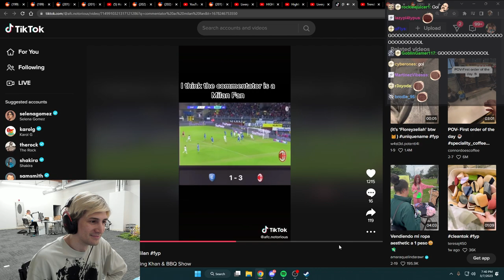xQc dies laughing at the Commentator being a Milan Fan